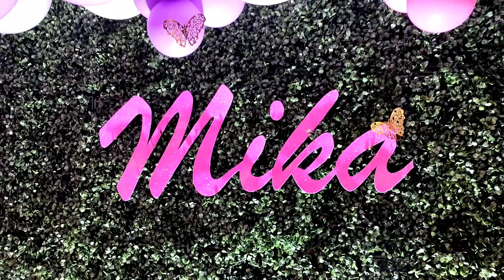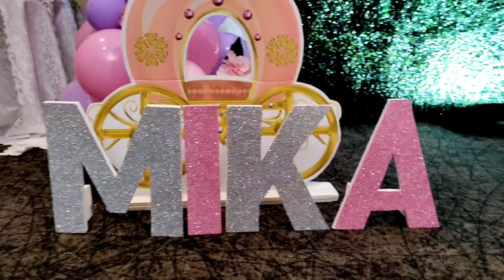When Covid Becomes Normal - Birthday Celeb - Mika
When Covid Becomes Normal - Birthday Celeb